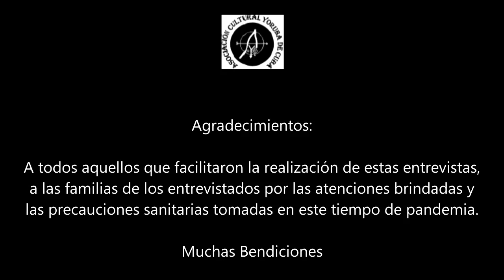26 de septiembre de 2020